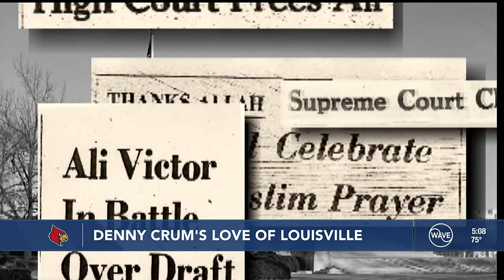Denny Crum and his love of Louisville